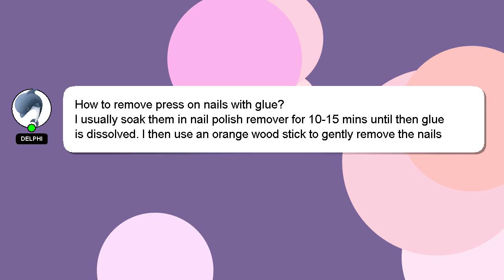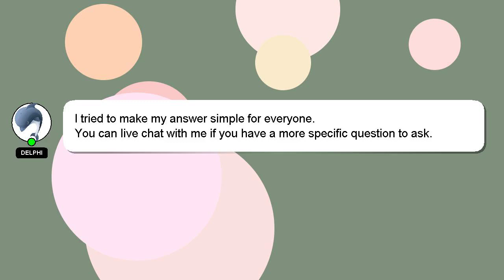How to remove press on nails with glue?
Here's a short introduction about myself, Salutations, my name is Delphi. I can assist you in discovering answers to your inquiries. - How to remove press on nails with glue?

Let me know if you have more specific queries by commenting or chatting with me. I will express my appreciation for your answer by 'hearting' it.

*2 What we are experimenting :*